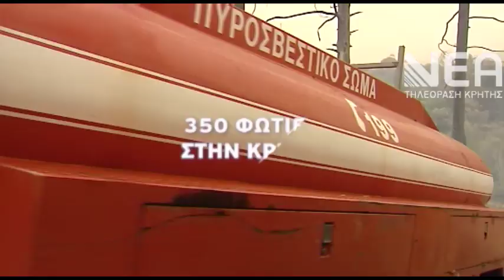ΕΠΕΚΤΑΣΗ ΑΝΤΙΠΥΡΙΚΗΣ ΠΕΡΙΟΔΟΥ